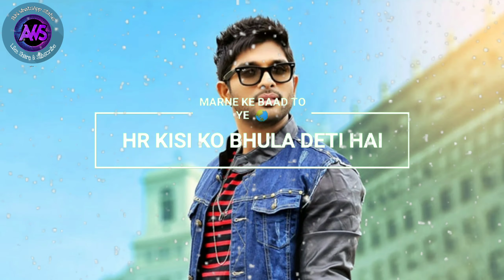Best sad dailog WhatsApp status